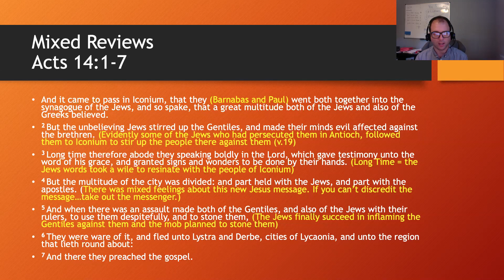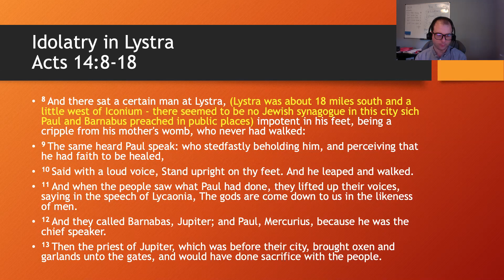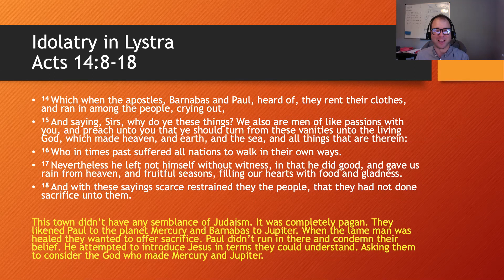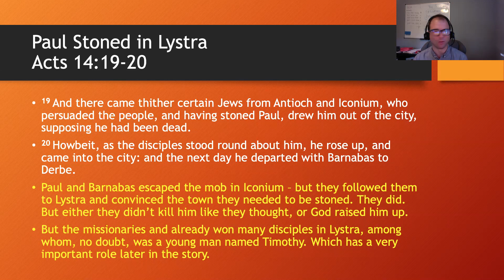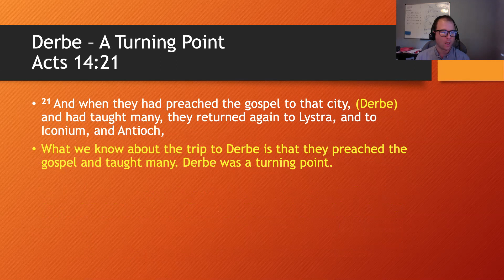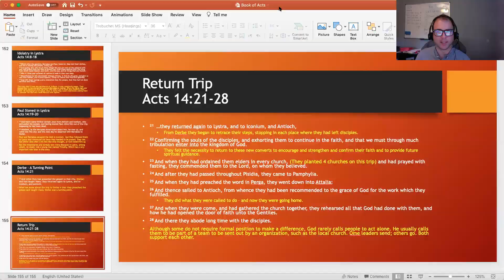10.1.20 Daily Devotional - Acts 14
Mixed Reviews and the Church Grows